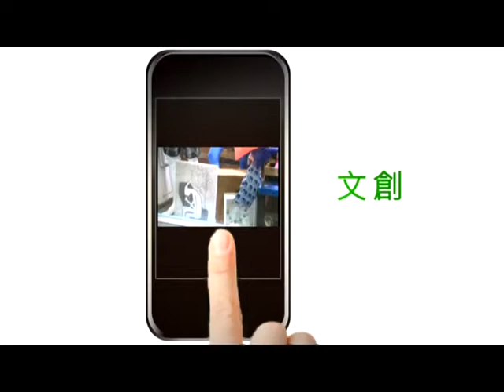TKTV高雄都會台0822城市新勢力-婚姻的幸福推手2/4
節目主題：我們結婚了 請幫我妝點門面
    婚姻大事是終身大事，為了這一生一次的重要時刻，新人或親屬在籌備婚禮的過程往往接收到很多習俗禮節訊息，彼此意見繁多，有時候反而成為新人的負擔，到底這重要的時刻該怎麼渡過？有沒有專業人士來幫忙呢？這一集新勢力節目將邀請新娘秘書、婚禮場佈人員和民俗專家為即將步入紅毯的新人獻策。